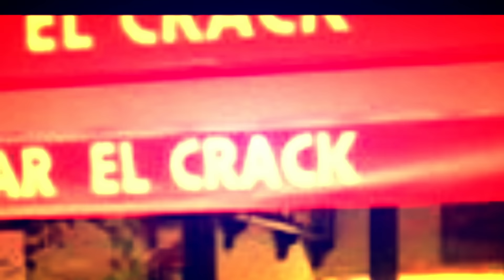TQX, Sia - The Day That You Moved On (Abhi The Nomad & Ellis Miah Remix)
TQX, Global Intimacy coming soon.

This project has been assisted by the Australian Government through the Australia Council, its arts
funding and advisory body.